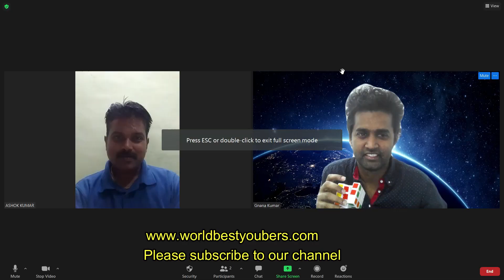Cube Solve | 3x3 Rubik's Cube Eight steps Formula One | பார்முலா 3x3 ரூபிக்ஸ் க்யூப்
If you see a clip that you own that you did not submit or give consent for use, we have likely received false permissions and would be happy to resolve this for you! Please drop us a line at Comments